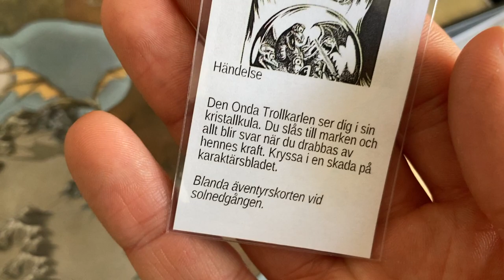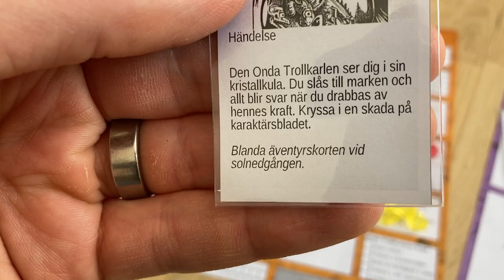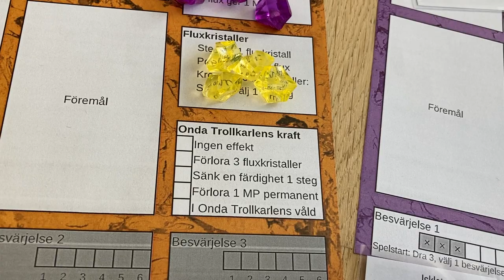Äventyrsspelet Flux (beta-5) film 10: Onda Trollkarlen ser dig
Den här videon berättar vad som händer när Onda Trollkarlen ser äventyrarna i sin kristallkula, och vilka skador det ger. Ouch.